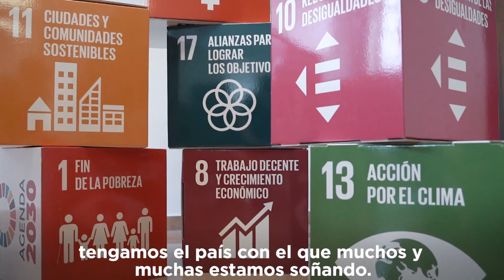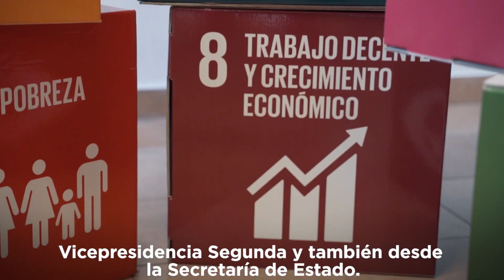El gran engaño: El País califica de “bulos” las críticas a los ODS de Naciones Unidas